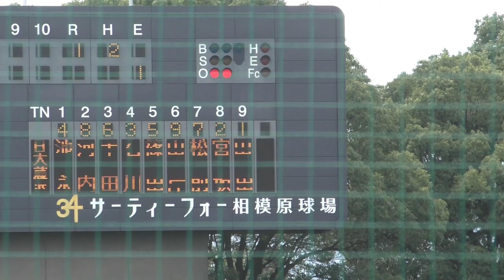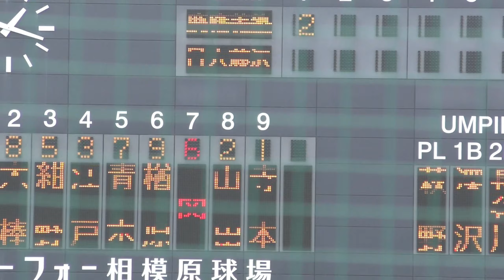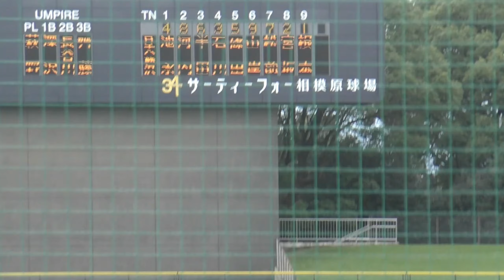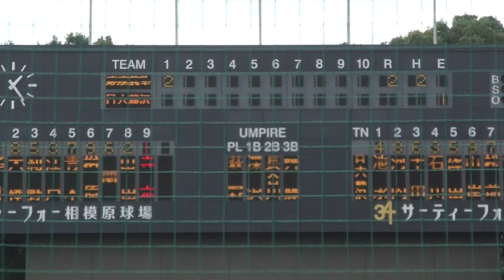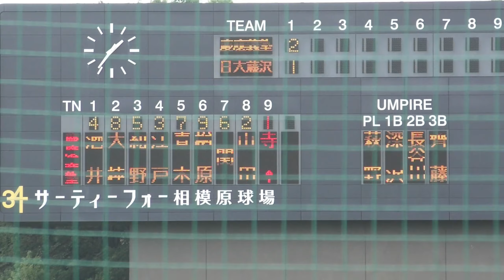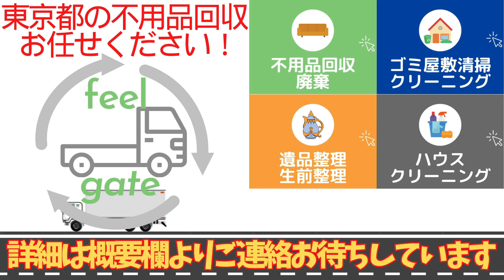秋季神奈川県大会 4回戦 慶應義塾対日大藤沢 １回表裏～3回表裏の攻防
慶應義塾　スタメン
1　4　酒井
2　8　大棒
3　5　紺野
4　3　江戸
5　7　青木
6　9　楢原
7　6　関
8　2　山田
9　1　寺本

日大藤沢　スタメン
1　4　池永
2　8　河内
3　6　半田
4　3　石川
5　5　篠田
6　9　山岸
7　7　松前
8　2　宮坂
9　1　山田